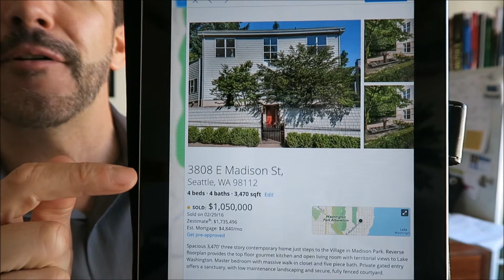Zillow CEO Sells Home for $690,000 Less Than Zestimate!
Last month I posted a blog about the CEO of Zillow, Spencer Rascoff, and how he listed his Seattle property for more than 24% less than what the Zestimate stated on his very own website.   Now, that alone is a news story, right?   Well, it gets better than that.

He listed his beautiful home near Madison Park in July 2015 for $1,295,000 (Zestimate at the time was around $1,720,000).   Well, a month went by and they weren’t getting the activity they had hoped for so they dropped the price to $1,230,000. Another 2 months passed and they dropped the price again to $1,199,000 in October.  They dropped the price a third time in November down to $1,138,900 (a 35% price difference from the original Zestimate!).    In December the property finally went into escrow.   It was a lengthy escrow because it didn’t close until February 29.   And since I wrote the story before it closed I felt compelled to talk about this again.   Unfortunately for Rascoff, the property sold for about 40% BELOW the Zestimate at $1,050,000.   That’s a whopping $690,000 difference!

I’m not trying to knock Zillow.  In fact, I like Zillow.  There’s many useful tools on Zillow for buyers, sellers, and even Realtors.    My point is, don’t you think the CEO of Zillow would have paid attention to Zillow before listing his home?  Obviously, no.    And neither should you.   If you want to know the true value of your home call an appraiser or a trusted Realtor in your community.   An appraiser might set you back around $400-700.   If you ask a Realtor, I’m sure they’ll oblige for FREE…and without obligation.